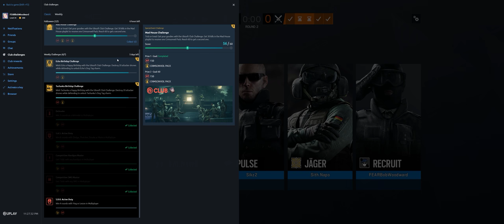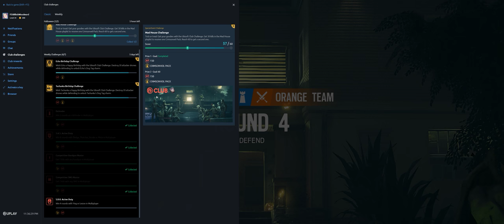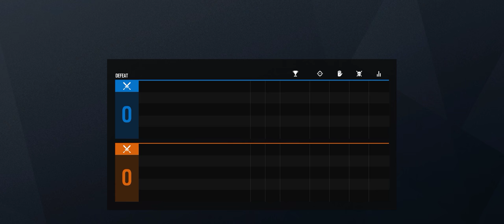Rainbow Six Siege + Part 2974 + Mad House Event + Grim Sky pcgaming crew